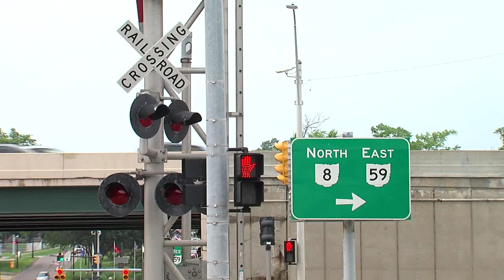Cuyahoga Falls GPS Train Tracks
Driver turning onto train tracks while using a GPS.